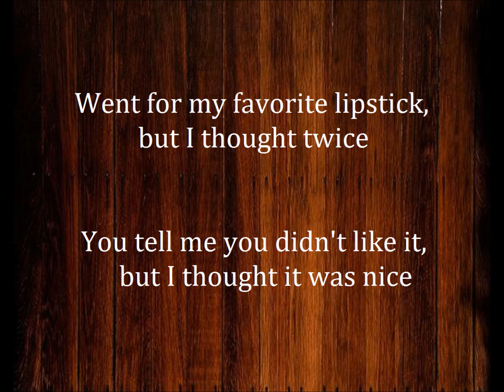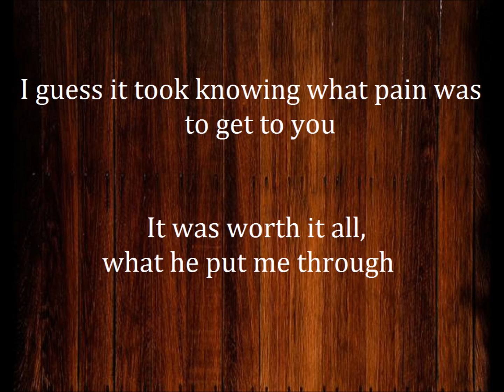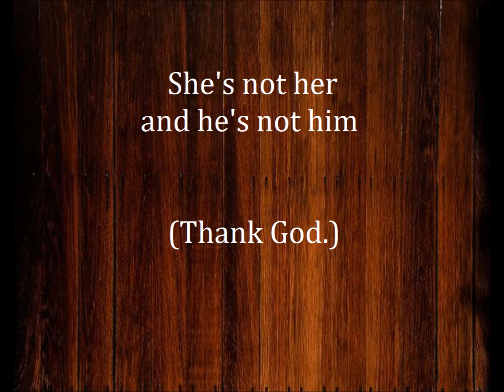"Her & Him" by Megan & Liz ft. One Arm Train (Lyrics) (Acoustic)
"Her & Him" by Megan & Liz, featuring One Arm Train. This is a live acoustic version. Megan & Liz have edited and released this song as "He's Not Him" on their 2016 EP, "Deux." The official version does not feature One Arm Train.